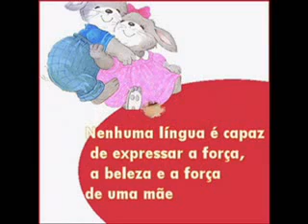Marcos Antonio Mãe